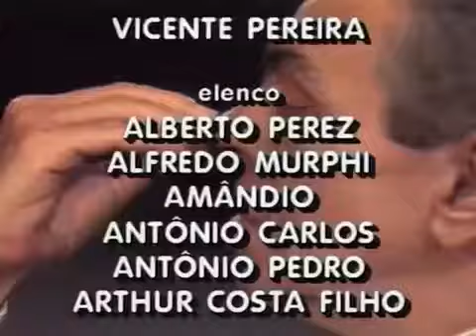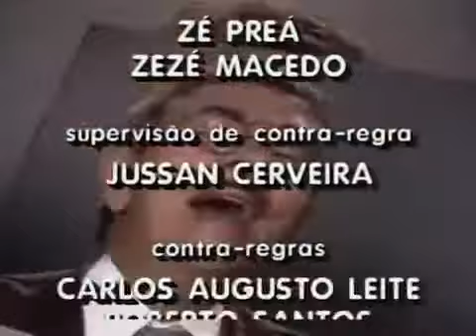Chico Anysio Show - 27/04/1988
Chico Anysio Show foi um programa de televisão brasileiro criado pelo humorista Chico Anysio, produzido primeiramente pela TV Rio e dirigido pelo próprio Chico e por Geraldo Thomé a partir de 1960, onde foi exibido até 1963, com tipos famosos como o barman fanho "Qüem-Qüem", o "Dr. Alfacinha", o "Urubolino", o "Coronel Limoeiro" e outros mais.

Foi o primeiro programa humorístico da televisão brasileira a usar o videoteipe, já em 1960, permitindo que Chico Anysio contracenasse com ele mesmo, quando fazia mais de um personagem. O recurso do videoteipe, distante da atual tecnologia de computação gráfica, se dava com um personagem aparecendo ao lado de um dublê, numa tomada, enquanto que, em outra tomada, o outro personagem é que aparecia, enquanto o anterior é que era representado pelo dublê.

Quer assistir mais vídeos do Chico Anysio Show? Não deixe de ver os outros vídeos do nosso canal.

Ah, já ia me esquecendo! Tem algum personagem do Chico Anysio Show ou alguma piada que você queira relembrar? Também deixe nos comentários que vamos procurar no nosso acervo.